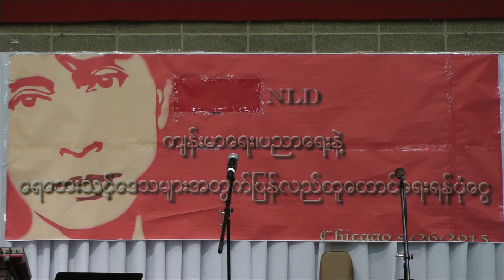Chicago - NLD fundraising event: Saung Oo Hlaing solo performance - Part 1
Saung Oo Hlaing's live performance at Chicago fundraising event for NLD Health & Education Networks and Relief for recent flood victims in Myanmar on Sunday, September 27, 2015.